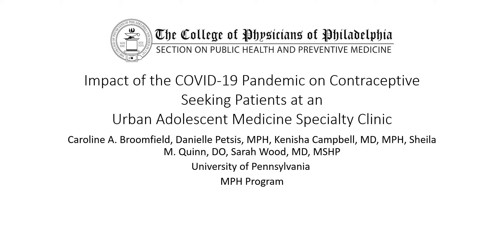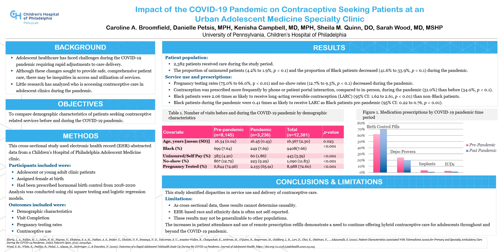University of Pennsylvania - Impact of the COVID-19 Pandemic on Contraceptive Seeking Patients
Impact of the COVID-19 Pandemic on COVID-19 Pandemic on Contraceptive Seeking Patients at an Urban Adolescent Specialty Clinic by Caroline A. Broomfield et al.